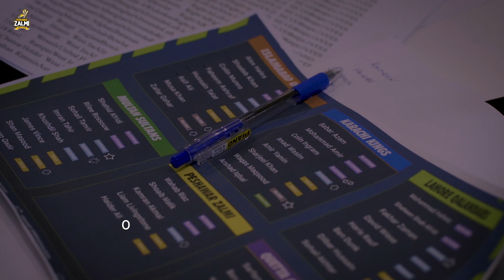Zalmi Team Meeting | Pre-PSL 6 Drafts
Muhammad Akram, Wahab Riaz, Kamran Akmal and Shoaib Malik got together to plan for tomorrow's PSL 6 Drafts while Daren Sammy and Javed Afridi joined through Video Call!

Zalmi Fans!
Are you excited for yet another season of thrilling cricket and a lifetime of memories? 😍